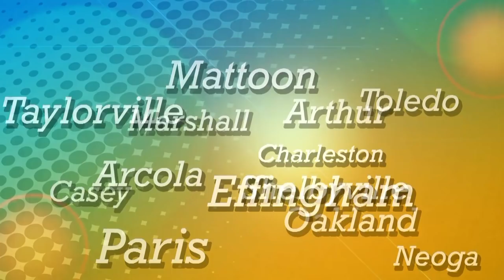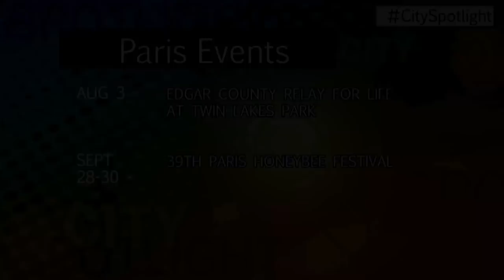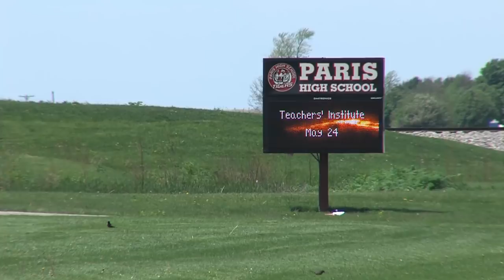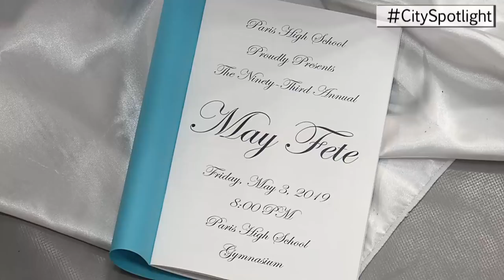City Spotlight 524 - Paris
Season 5 Season Finale, with an on location episode in
Paris, Illinois.  Brad Tucker and Joe Hasler share the latest going on with the Edgar County Community Foundation.
Then, Assistant Principal at Paris High School, Mark Cox,
gives an overview of some of the programs being offered at
Paris High School.  And the episode ends with a feature on a
Paris tradition, the 93rd May Fete.